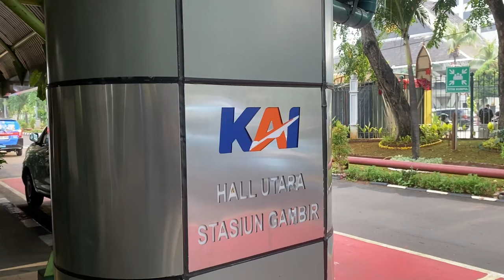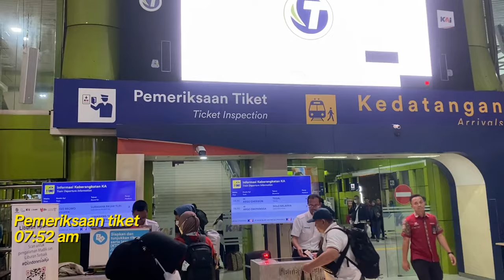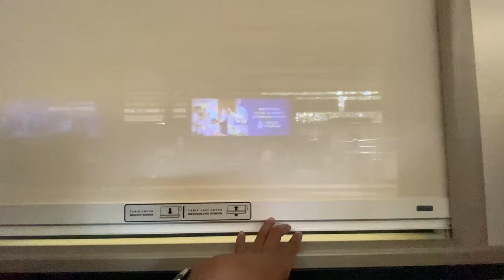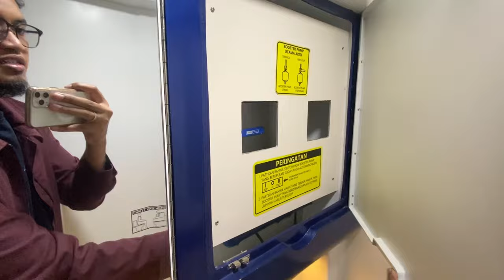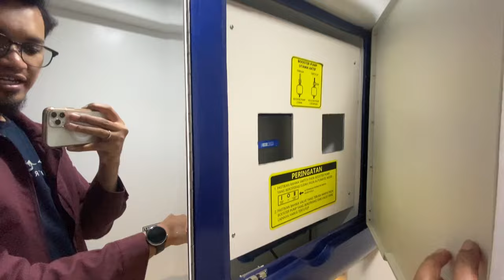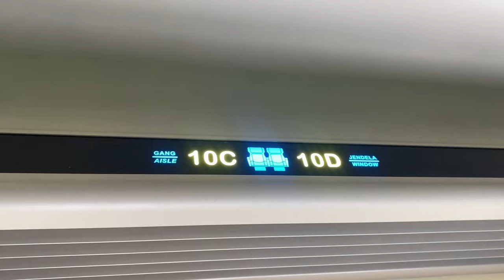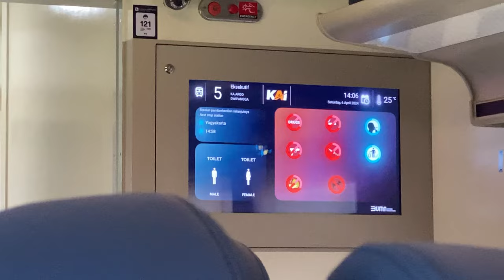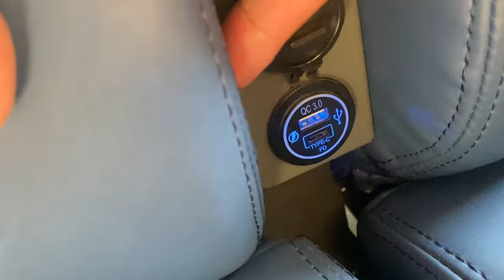MUDIK LEBARAN 2024!! Kereta Api Argo Dwipangga New Generation Jakarta Solo Terbaru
MUDIK LEBARAN 2024!! Kereta Argo Dwipangga New Generation Jakarta Solo Terbaru merupakan video perjalanan mudik lebaran 2024 dengan menggunakan kereta api Argo Dwipangga new generation. Kereta Api Argo Dwipangga merupakan kereta relasi Stasiun Gambir ke Stasiun Solo Balapan dan sebaliknya.

KA Argo Dwipangga new generation termasuk kereta api eksekutif argo yang dimiliki PT. KAI dan termasuk line up kereta unggulan milik PT. KAI. Kereta api argo Dwipangga new generation melewati lintas tengah jawa diantaranya Stasiun Yogyakarta dan Stasiun Purwokerto. Kereta Api Argo Dwipangga new generation memiliki kembaran yang berkebalikan jadwal yaitu Argo Lawu new generation.

Kereta Api Argo Dwipangga new generation terdiri dari gerbong eksekutif (8 gerbong) dan luxury (2 gerbong). Kereta ini memiliki kereta makan yang terletak diantara gerbong eksekutif 5 dan 6. KA Argo Dwipangga new generation mendapat upgrade rangkaian new generation pada Desember 2023 dan menjadi kereta pertama yang mendapat upgrade gerbong new generation. Kereta eksekutif new generation lain yaitu argo lawu, argo bromo anggrek, dan taksaka.

Nama Kereta: Argo Dwipangga
Kelas KA: Eksekutif (Eksekutif dan Luxury)
No KA: 10
Relasi: Gambir - Solo Balapan
Waktu tempuh: 7 jam 0 menit (Normal)
Fun Fact: Pada masa peak season seperti angkutan lebaran, KA Argo Dwipangga biasa muncul versi fakultatifnya yaitu Argo Dwipangga Tambahan yang menjadi amunisi tambahan PT KAI untuk mengangkut penumpang pada relasi Solo - Jakarta dan sebaliknya.

Dukung terus Indonesia Travel Guide untuk memberikan informasi dan cerita lainnya seputar transportasi dan akomodasi dengan mengklik:

Chapters:
00:00 Preview
01:01 Tentang video MUDIK LEBARAN 2024!! Kereta Api Argo Dwipangga New Generation Jakarta Solo Terbaru
01:25 Stasiun Gambir mudik lebaran 2024
03:38 Kereta Api Gajayana Tambahan 2024
04:14 info Kereta api argo dwipangga new generation 2024
05:36 Spotting kereta di Stasiun Gambir
06:54 pengaturan jalur KA dan langsir secara sederhana
11:31 Kereta Api Argo Dwipangga new generation masuk stasiun gambir
12:49 Jajaran direksi PT KAI melepas Kereta Api Argo Dwipangga new generation
13:59 Rute perjalanan KA Argo Dwipangga new generation
15:09 Kereta Api Argo Dwipangga new generation  melewati stasiun jatinegara, Depo cipinang, stasiun bekasi
17:21 review kamar mandi toilet kereta rangkaian new generation
19:54 bertemu KA Argo Lawu dan melewati Stasiun cirebon dan bumiayu
24:13 Stasiun Purwokerto dan stasiun kroya
26:38 review kabin rangkaian new generation
27:35 melintas Stasiun Gombong, Stasiun Karanganyar,
28:32 Menyusul KA Gajahwong di stasiun Kebumen
29:17 review kabin rangkaian new generation
30:11 Stasiun Wates dan Stasiun Tugu Yogyakarta
33:07 Menyusul KA Joglosemarkerto di Stasiun Lempuyangan
34:05 Kereta Makan Rangkaian New Generation
35:28 Stasiun Brambanan dan Stasiun Klaten
36:56 Review tempat duduk rangkaian new generation dan yang perlu diperhatikan
39:16 Stasiun Purwosari dan Solo Balapan
39:42 singkatnya perjalanan mudik lebaran 2024